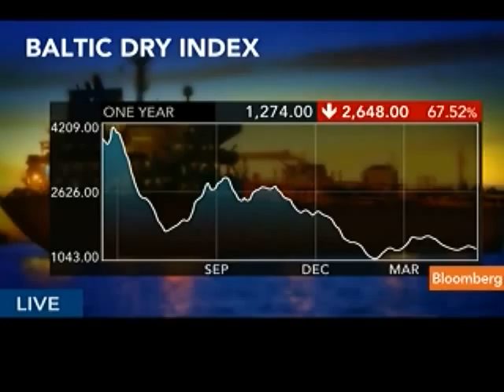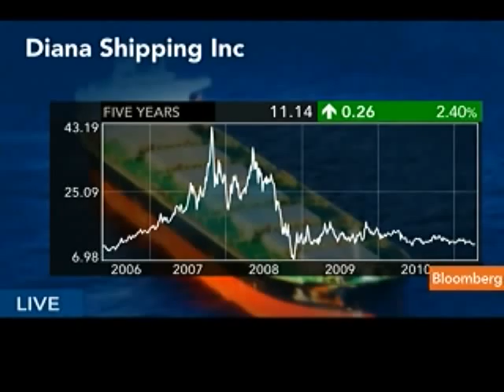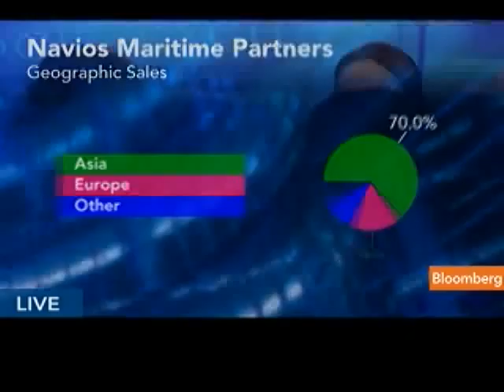Boyden Recommends Safe Bulkers, Diana Shipping, Navios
May 17 (Bloomberg) -- Natasha Boyden, an analyst with Cantor Fitzgerald LP, talks about her investment strategy for shipping industry stocks and her recommendations of Safe Bulkers Inc., Diana Shipping Inc. and Navios Maritime Acquisition Corp. shares.
     Boyden speaks with Pimm Fox on Bloomberg Television's "Taking Stock."  (Source: Bloomberg)